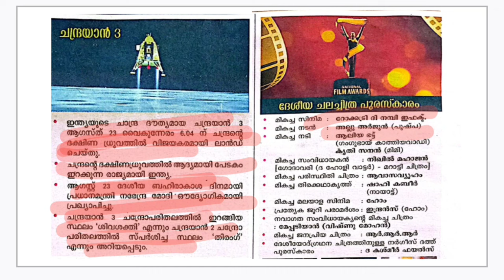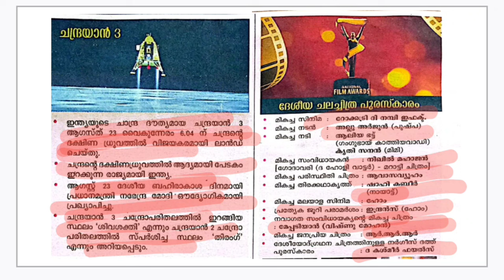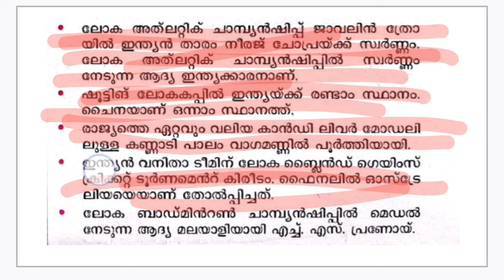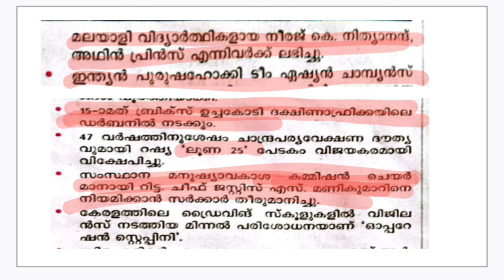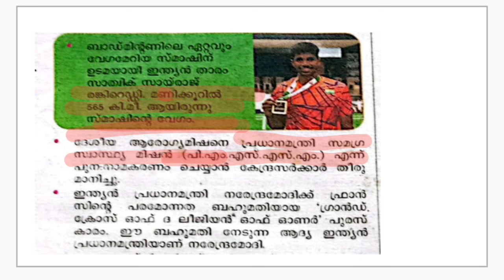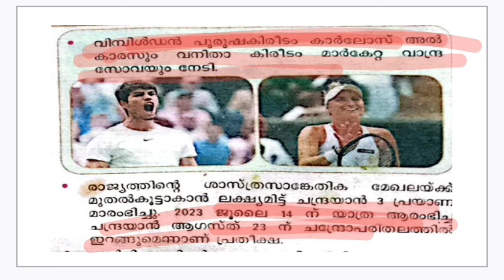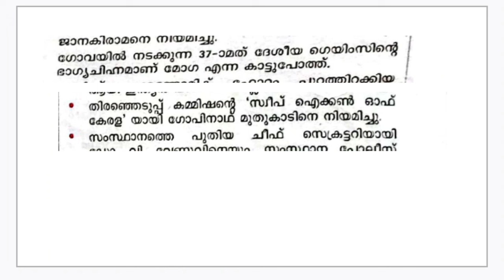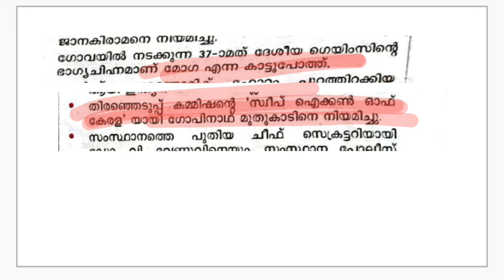ടെൻഷൻ വേണ്ട നിങ്ങൾ പഠിച്ചതെ വരു I University Lgs Current Affairs part 3| അവസാന മാർക്കും ഉറപ്പിക്കാം.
university Igs current affairs

ا

university Igs current affairs 2023

university Igs current affairs 2022

university Igs current affairs class

university Igs current affairs mock test

university Igs current affairs awards

university Igs current affairs related facts

university Igs current

university Igs mains current affairs

university Igs prelims current affairs

University Lgs revi

university Igs revision

university Igs review

university Igs revision clas

university Igs maths revision

university Igs final revision

university Igs mains revision

university Igs today review

university Igs maths class revision

university Igs maths revision jerin sir
university Igs revision

university Igs mains syllabus

university Igs scienceل

university Igs

university Igs mains class

university Igs mains